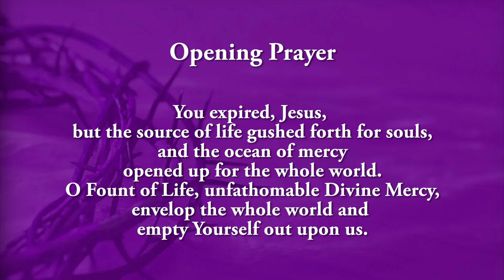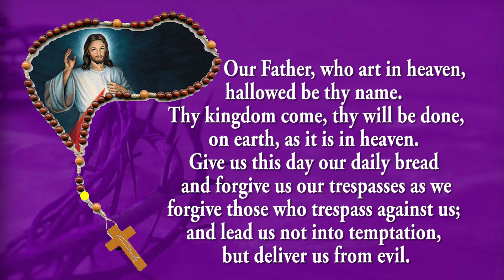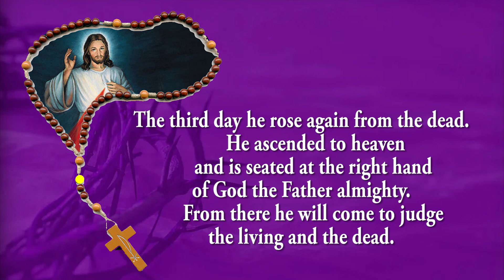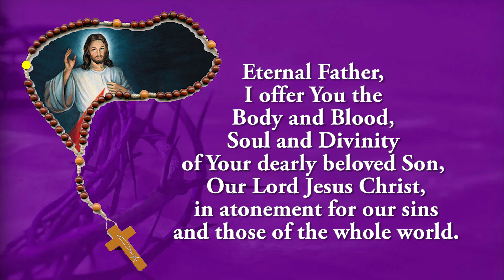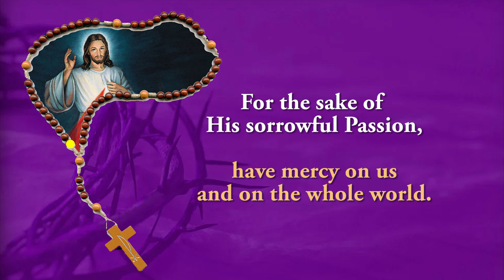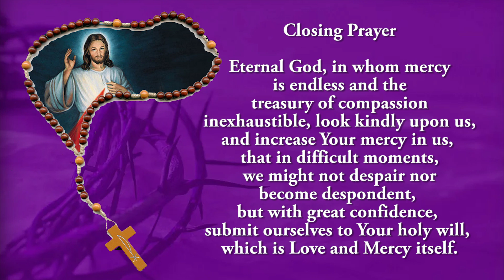Pray Along - 3 PM Divine Mercy Chaplet - 21 June 2024